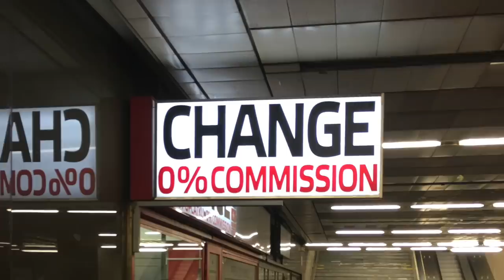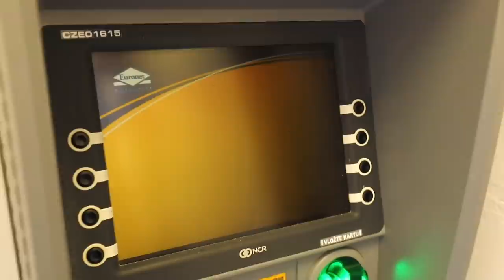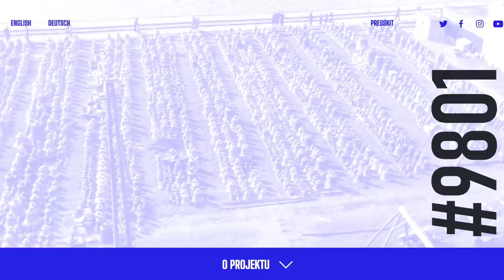How Our YouTube Videos Changed The City We Live In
You often ask us if something's changed after publishing our videos. The answer is YES and today we're gonna show you that.

Thank you for supporting our creative journey 💛

0:00 What's Changed Since Our Videos
0:35 Closed Scam Exchange Office
2:24 Parking Under Historic Monument
3:17 Staircase by the Main Train Station
4:34 New Bell For Our City
5:51 Dodgy Restaurant
6:40 Taxi Drivers
7:40 TV Games
8:51 Art Piece
9:33 You Notice Scams